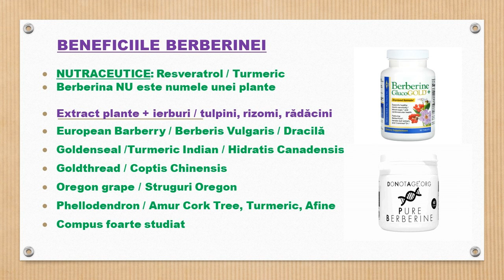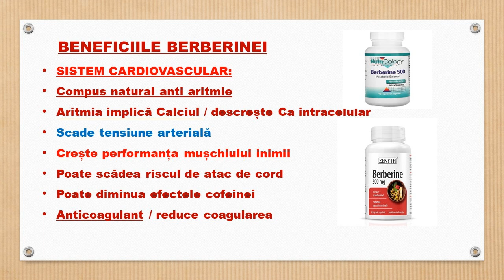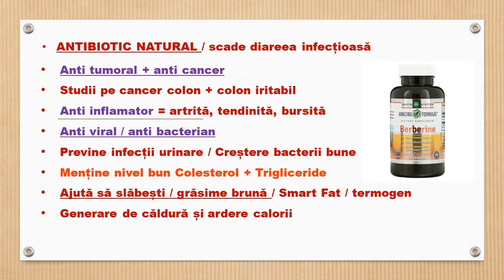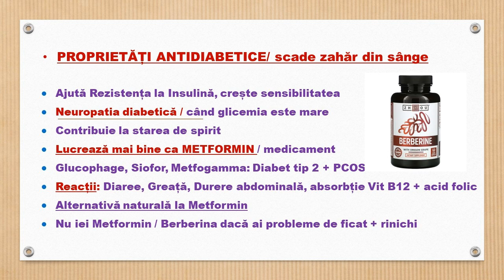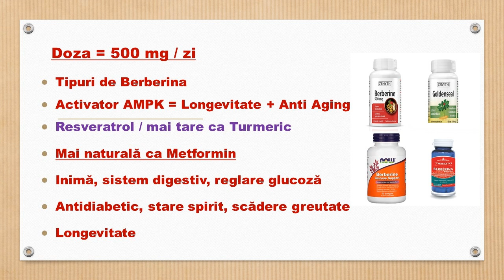Beneficiile Berberinei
Astăzi vom vorbi despre beneficiile uimitoare ale Berberinei. Berberina merită toată atenția fiind alături de nutraceuticele Resveratrol și Turmeric. Berberina este considerată mai potentă ca Turmeric, mai naturală ca Metformin, apreciată pentru proprietăți anti tumorale, anti virale, anti bacteriene, benefică pentru inimă, sistem digestiv, in special pentru proprietățile anti-diabetice și reglare glucoză, stare de spirit, scădere greutate, longevitate și anti aging.

2017, Effects of resveratrol, curcumin, berberine and other nutraceuticals on aging, cancer development, cancer stem cells and microRNAs